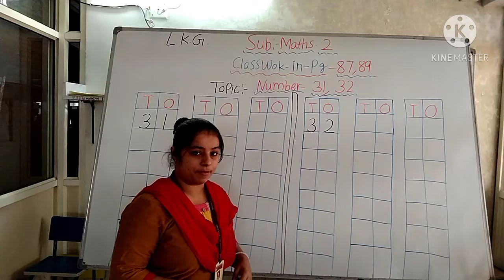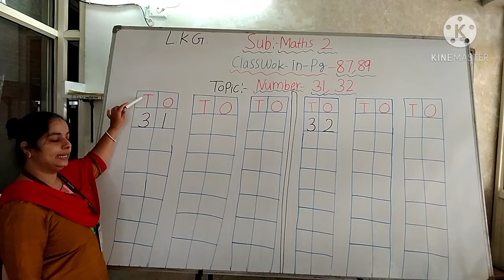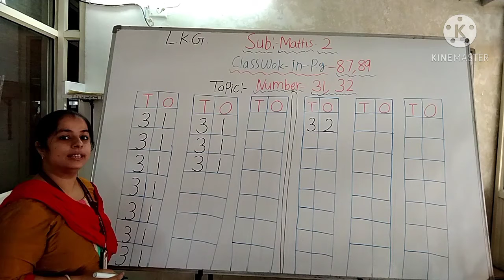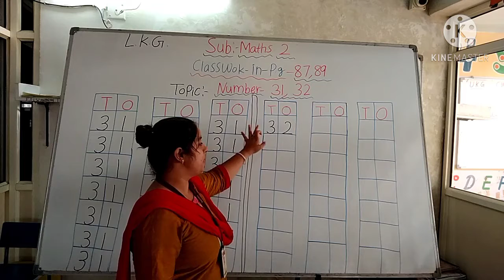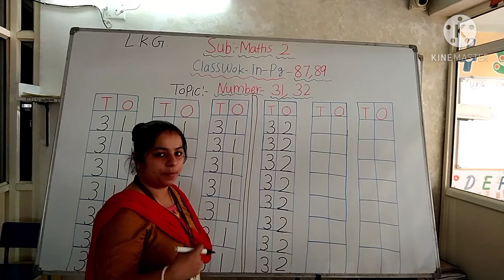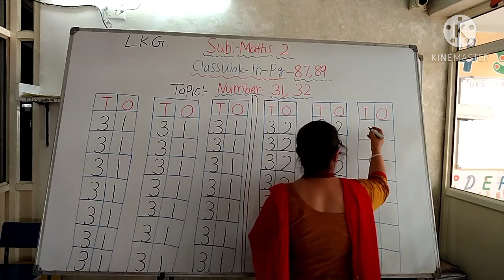08/12/2020 Class-L.K.G.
08/12/2020
Class-L.K.G.
Subject-Maths
Topic-Write no. 31, 32